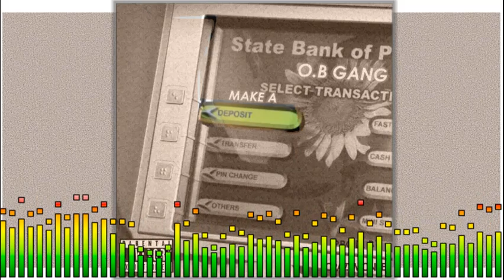O.B GANG - MAKE A DEPOSIT (OFFICIAL AUDIO)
Track: Make a Deposit
Artist: O.B GANG
Album: ScratchTime
Audio Produced By: CrazyMonkey | StreetBreeze Records

Follow O.B GANG on;